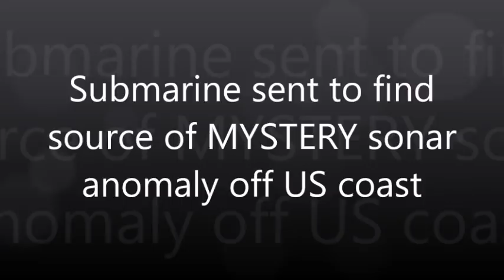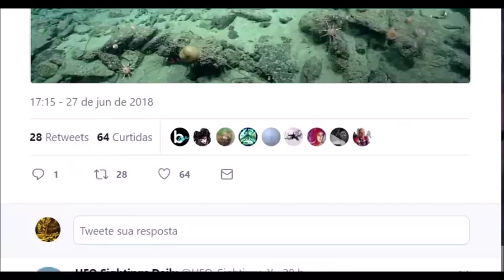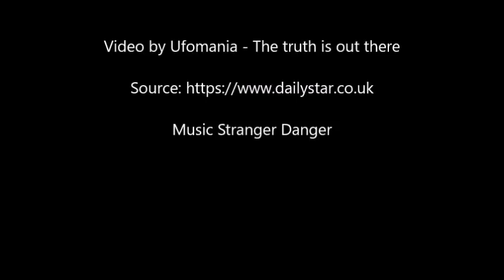Submarine sent to find source of MYSTERY sonar anomaly off US coast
A SUBMARINE has been launched to search for the source of a mysterious sonar sound off the United States coast.